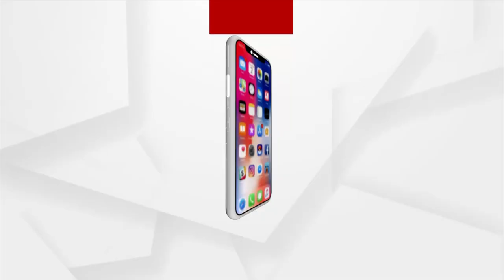ଚିନ୍ତା ବଢାଇଲା ଅଦିନିଆ ବର୍ଷା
ଅଦିନିଆ ବର୍ଷାରେ ନଷ୍ଟ ହେଲା  ପଶ୍ଚିମ ଓଡିଶାରେ ଚାଷୀଙ୍କ ହଜାର ହଜାର ହେକ୍ଟର ଧାନ ଫସଲ...  ପୁର୍ଵରୁ ବର୍ଷା ଅଭାବ ଯୋଗୁଁ ଚାଷୀ ମରୁଡି ପରିସ୍ଥିତିକୁ ସାମ୍ନା କରିଥିବା ବେଳେ ଏବେ ସ୍ଥିତି ପୁଣି ସାଙ୍ଘାତିକ... ଯାହା ଟିକିଏ ବଂଚିଥିଲା  ତାହା ବି ଅଦିନିଆ ବର୍ଷାରେ ଭିଜି ନଷ୍ଟ କରିଦେଲା ।  ତେଣୁ ଏଭଳି ସ୍ଥିତରେ ଚାଷୀଙ୍କୁ କୌଣସି ସରକାରୀ ସହାୟତ ମିଳି ନଥିବା ଦେଖିବାକୁ ମିଳିଛି ।